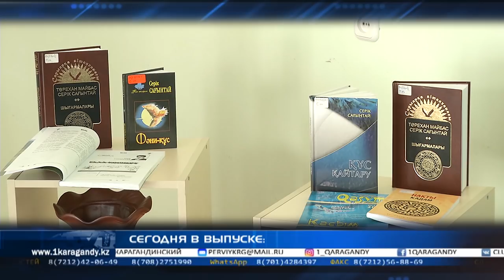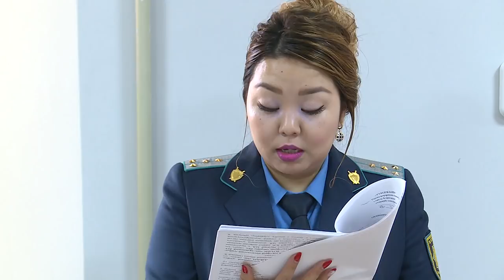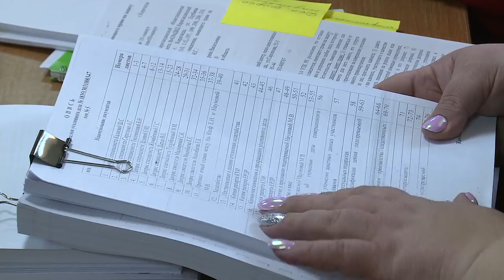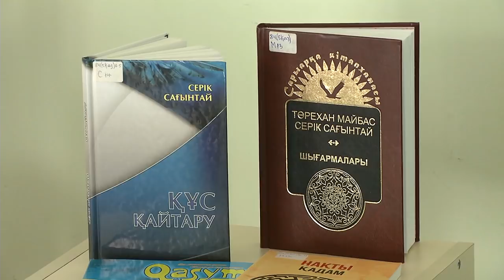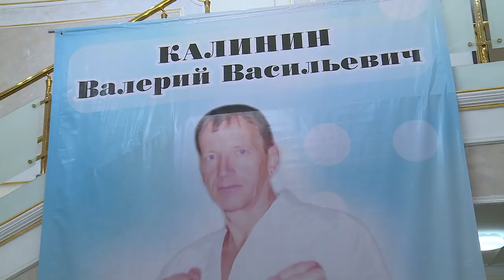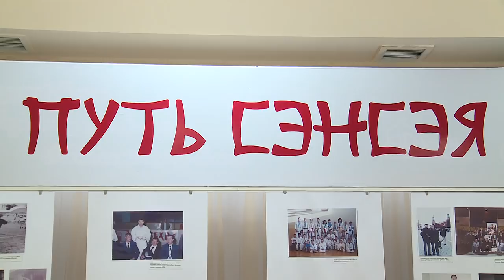30/01/2019 - Новости канала Первый Карагандинский